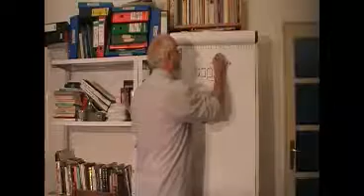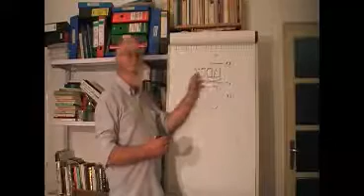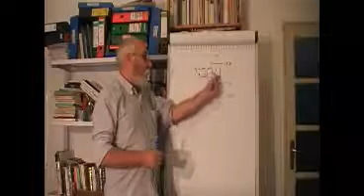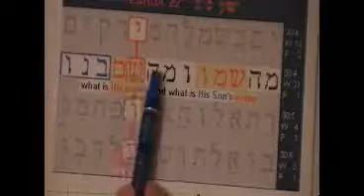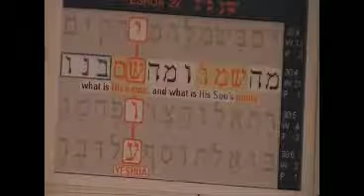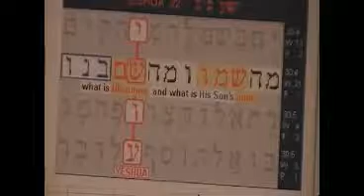Il nome di Gesù nell'Antico Testamento (2* parte)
YESHUA